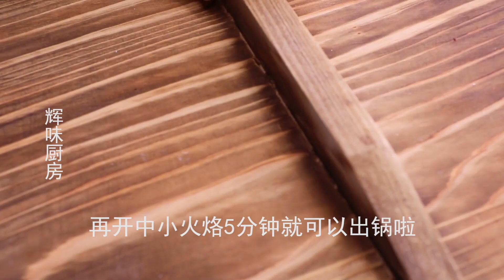纯玉米面加菠菜，第一次做就爱上它，不加面粉不和面，味道鲜美 【辉味厨房】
纯玉米面加菠菜，第一次做就爱上它，不加面粉不和面，味道鲜美
大家好，欢迎大家来到辉味厨房，我是阿辉。阿辉是一个热爱美食的人，每天都会在这里分享不同的家常菜、创意美食，还有各种糕点、羹汤、面食等。在发布视频的同时，会为大家提供不同语言的字幕（英语、印尼语、韩文等），以方便大家观看以及学习如何制作美食。

吃货都是善良的，因为每天只想着吃，没时间去算计别人。在这里阿辉想分享我的美食影片给所有善良的人！如果你每天不知道做什么吃什么的，就来这里看看阿辉的美食视频吧！

欢迎大家留言，每一条评论我都会认真看的！